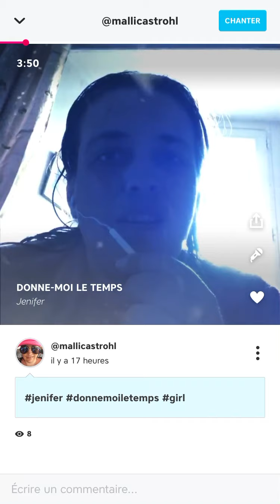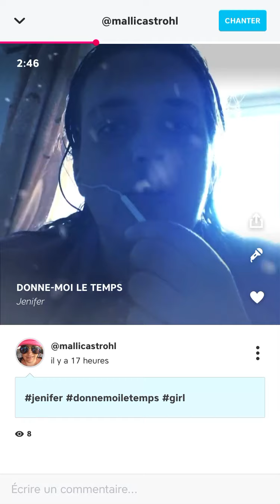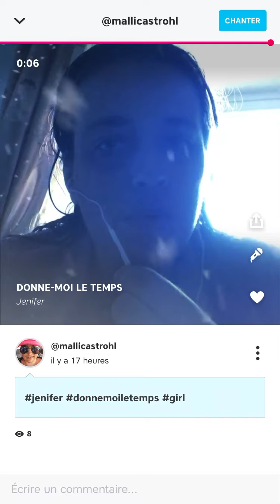Cover Jenifer « donne moi le temps »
Jenifer « donne moi le temps » album « Jenifer »